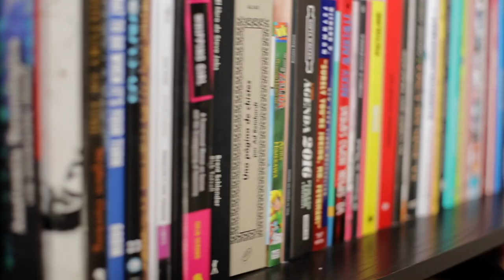Ophelia en Roastbrief: ¿Qué nos va a proteger en el futuro de los deepfakes?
Una viejita entrevista que decidí guardar nomás porque me cayó el 20 que llevo cuatro años hablando de la postverdad :O

Eso y el .. verme hablar. De en ese entonces. Ternura me dio.

¡Hablemos en redes!